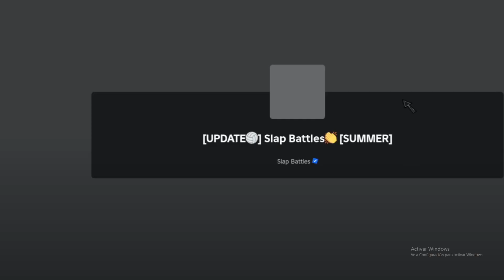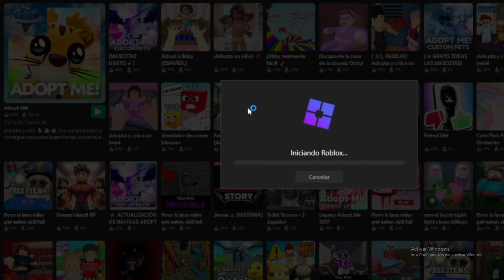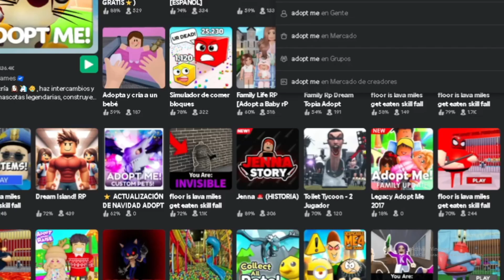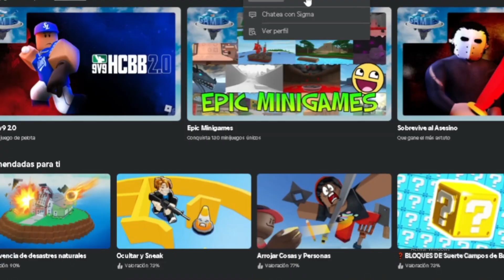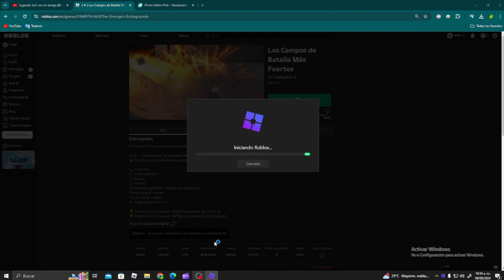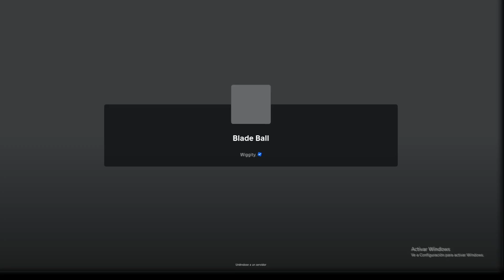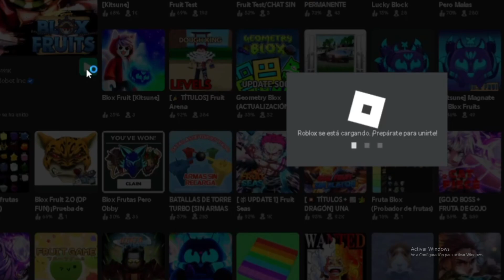Roblox | Los 6 juegos mas famosos de roblox😀🎮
Links de los juegos:
Slap battles: